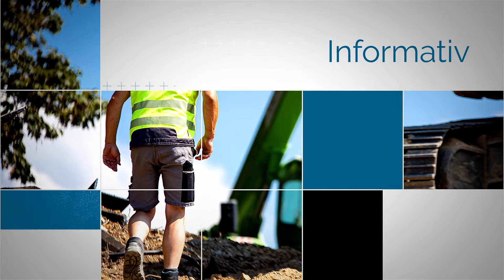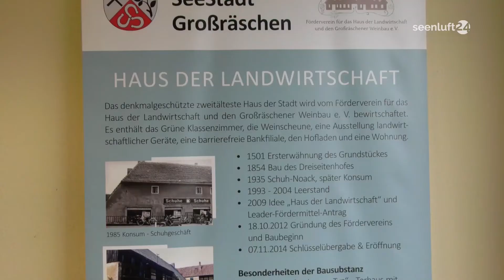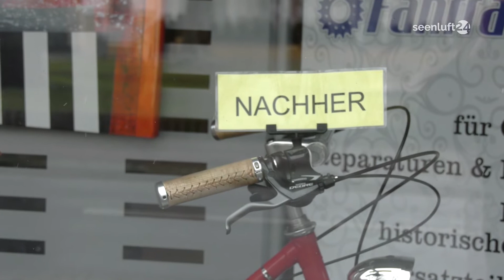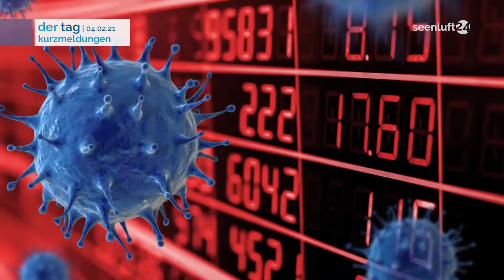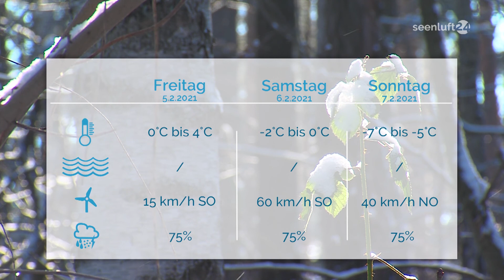DER TAG | die Nachrichten vom 04.02.2021